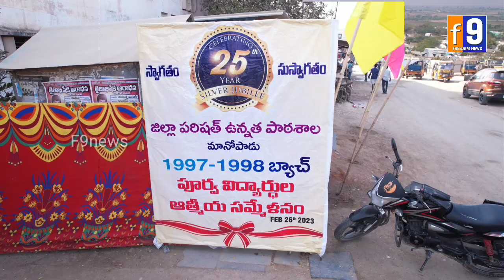ఏ పండగ ఇలా చేసుకోలేము ||అంత అద్భుతంగా పూర్వపు విద్యార్థుల సమ్మేళనం || 1997-1998 || F9tv